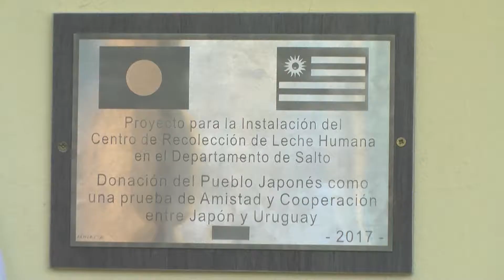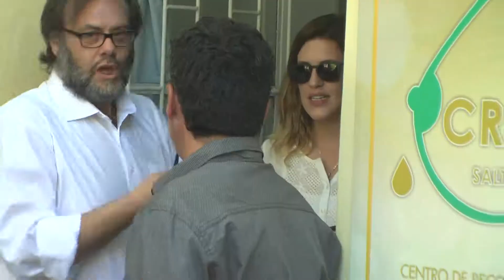Se inauguró el Centro de Recolección de Leche Humana de Salto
Con la presencia de la Embajadora de Japón en Uruguay, Keiko Tanaka, y el Encargado de Cooperación Internacional, Tomoaki Nozawa, se inauguró este lunes el nuevo Centro de Recolección de Leche Humana (CRLH) de Salto.